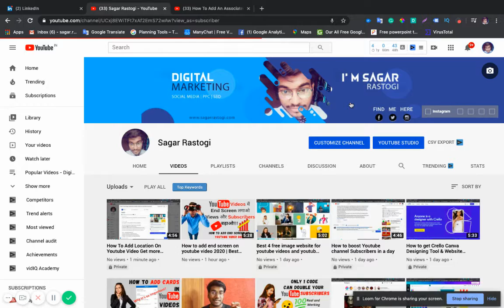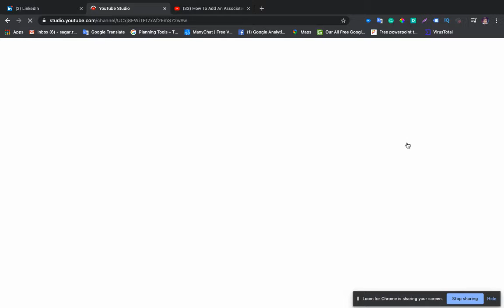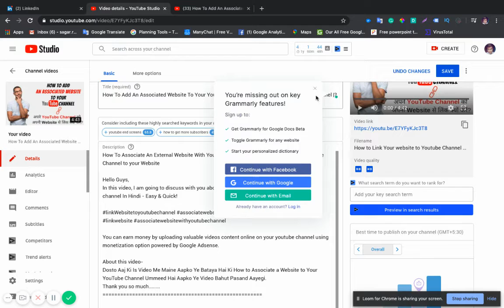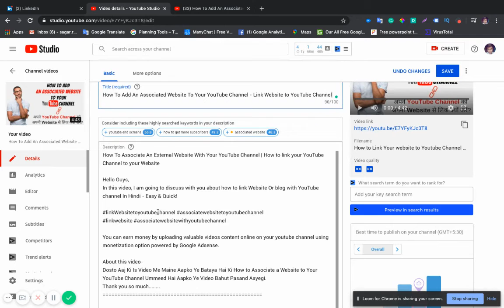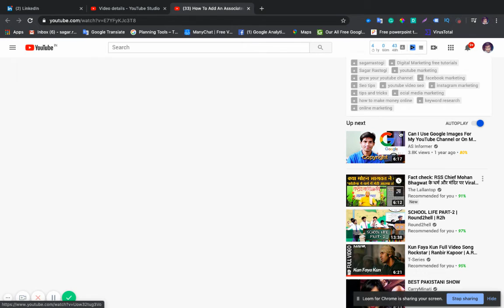How to add hashtags on youtube | How to use hashtags on youtube | Hashtag search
Hello Guys,
In this video, I’m going to show you, how to add youtube hashtags above your title and how to add hashtags on youtube title | youtube hashtags to get views

In This Video We Will Discuss These Topics -
1) youtube hashtags for views
2) youtube hashtags 2021
3) hashtag research
4) how to use hashtags on youtube properly
5) how to add youtube hashtags above your title

You can earn money by uploading valuable video content online on your youtube channel using a monetization option powered by Google Adsense.

Dosto Aaj Ki Is Video Me Maine Aapko Ye Bataya Hai Ki How To Add Youtube Hashtag On Above YouTube Video Title | What Are They and How to Use Them! Ummeed Hai Aapko Ye Video Bahut Pasand Aayegi.